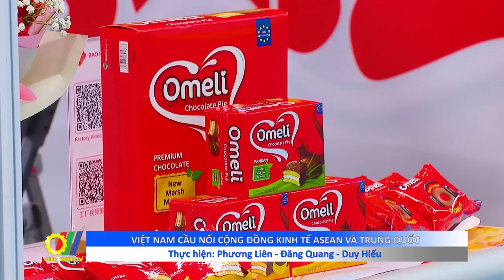Việt Nam cầu nối cộng đồng kinh tế ASEAN và Trung Quốc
Mới đây, Lễ Khai mạc Hội chợ và Hội nghị Thượng đỉnh thương mại, đầu tư Trung Quốc - Asean Lần Thứ 20 (CAEXPO và CABIS 20) đã diễn ra tại Quảng Tây Trung Quốc dưới sự chủ trì của Thủ tướng Quốc vụ viện nước Cộng hòa nhân dân Trung Hoa Lý Cường. Thủ tướng Chính phủ Phạm Minh Chính dự và phát biểu tại Hội nghị, cùng dự có lãnh đạo các bộ ban ngành, Trưởng đoàn các nước ASEAN và quốc tế…